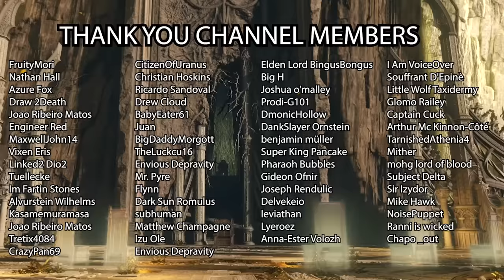Marika's Eternal Torment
Radagon returns to the Erdtree to try to set Marika free.